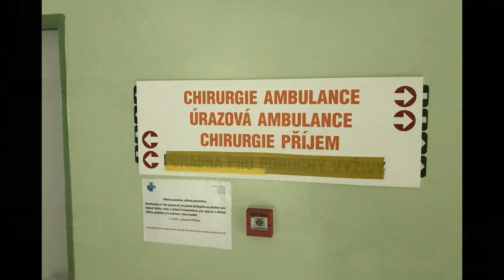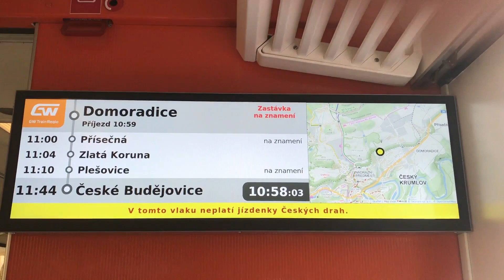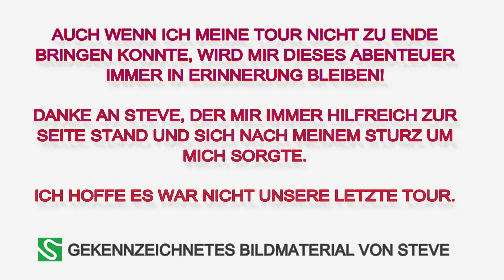Winter Kanutour auf der Moldau von Vyssi Brod bis Krumlov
Schon vor Monaten fragte mich Steve ob ich mit ihm eine Kanutour im Winter machen möchte. Ich war sofort begeistert und sagte zu, wohl wissend, dass ein unvergessliches Abenteuer vor mir lag. Reisepläne wurden geschmiedet und Ausrüstung sortiert. So trafen wir uns in Linz und fuhren mit dem Zug nach Vissy Brod. Durch einen Sturz am zweiten Tag im Hotel verstauchte ich mir die Hand und die Fahrt war für mich in Krumlov leider vorzeitig zu Ende. Steve fuhr noch weiter bis Budweis, wo wir uns wieder trafen und die Heimreise antraten.
Den Rest erzählt dir mein Film.